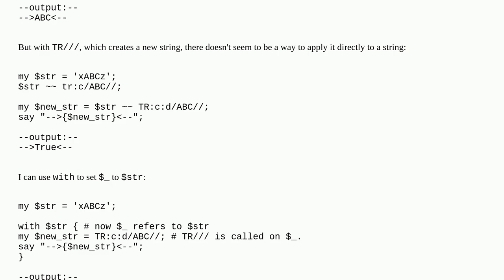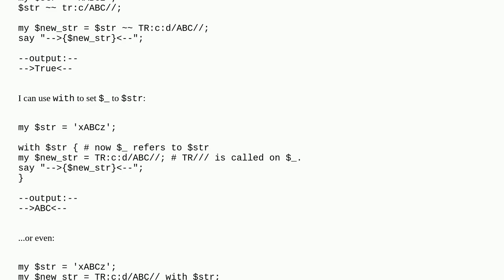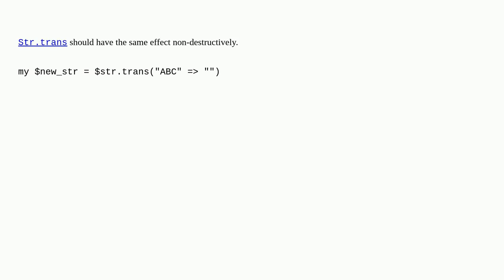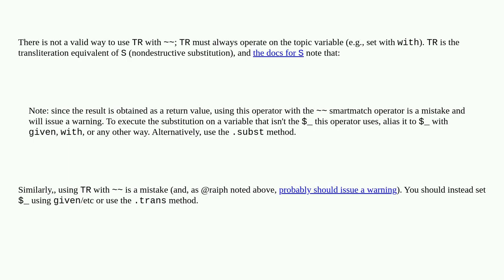TR/// : How do you apply TR to a string?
A special thanks goes out to the community

  raku